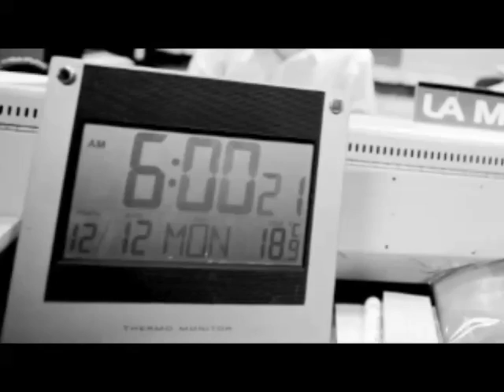2012/12/18 Comentarios últimos programas del año, etc. 6am